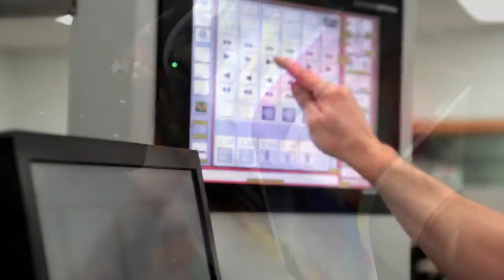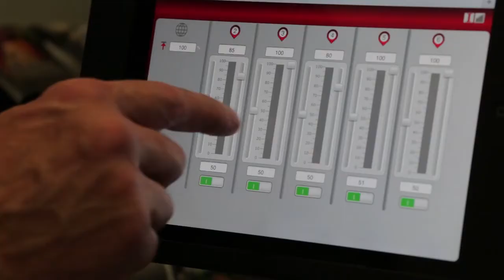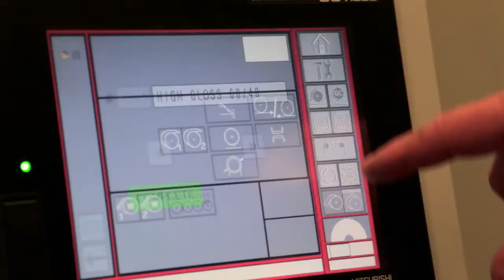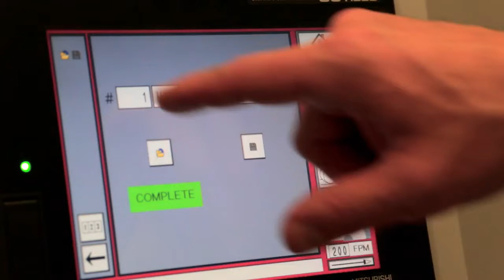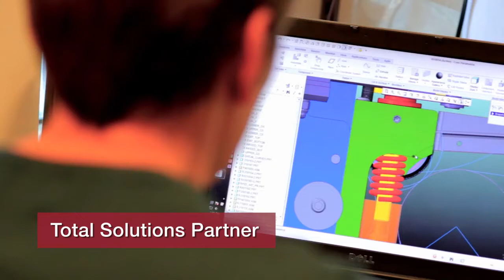The Technically Superior Performance Series by Mark Andy